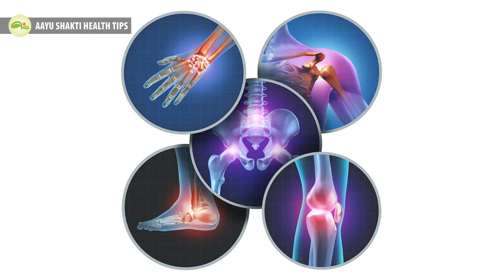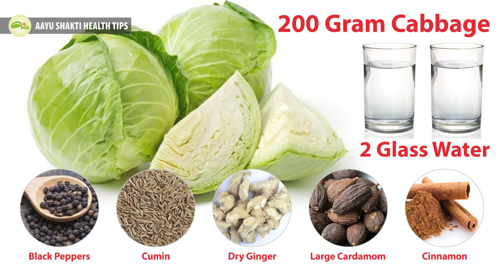Sholder pain कन्धों के दर्द से छुटकारा | Frozen Sholder का आसान इलाज | Aayu Shakti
इस वीडियो में कंधों के दर्द व जकड़न के विषय में बताया है| कंधों में दर्द कई बार इंटरनली इंफेक्शन में सूजन के कारण हो जाता है और कंधों में जो इंफेक्शन हो जाता है इसका कारण बुखार होता है क्योंकि बुखार जब लंबा चल जाता है तो कंधों के अंदर व जोड़ों में इंफेक्शन चला जाता है| इसके अलावा कंधों के दर्द का मुख्य कारण शरीर में वात का बढ़ जाना होता है| शरीर में जब वात अधिक बढ़ जाती है तो जोड़ों में आकर इकट्ठी हो जाती है, इस वजह से भी कंधों में दर्द होता है|
1. कंधों में दर्द को ठीक करने के लिए पत्ता गोभी का सूप सुबह-शाम काली मिर्च, जीरा, सोंठ, बड़ी इलाइची, दालचीनी का पाउडर डालकर पीने के लिए बताया है|
2. कंधों के दर्द को ठीक करने के लिए योगासन बताए हैं|
    - ताड़ासन
    - तिर्यक ताड़ासन
    - शोल्डर रोटेशन
    - शोल्डर स्ट्रैचिंग
इन योगिक क्रियाओं को करने से कंधों के दर्द में बहुत जल्दी आराम मिलना शुरू हो जाता है|
3. एक प्राकृतिक चिकित्सा भी बताई है, इसमें दोनों हाथों को गर्म पानी में रखने के लिए बताया है| गर्म पानी में रखने से कंधों के दर्द में बहुत जल्दी आराम होता है क्योंकि ब्लड सरकुलेशन बढ़ जाता है और आराम होना शुरू हो जाता है|

In this video, we have explained about the pain and stiffness of the shoulders. Pain in the shoulders is often caused by swelling due to internal infection, and the infection that occurs in the shoulders is due to fever, because when the fever goes on for a long time, the infection goes inside the shoulders and in the joints. Apart from this, the main reason for shoulder pain is the increase of vata in the body. When the Vata increases excessively in the body, it gets accumulated in the joints, because of this also there is pain in the shoulders.
1. Cabbage soup mixed with black pepper, cumin, dried ginger, black cardamom and cinnamon powder is advised to be drunk in the morning and evening to cure shoulder pain.
2. Yogasanas are given to cure shoulder pain.
    - Tadasana
    - Tiryaka Tadasana
    - shoulder rotation
    - shoulder stretching
By doing these Yogic Kriyas, the pain in the shoulders starts getting relief very quickly.
3. A naturopathy has also been mentioned, in this it has been told to keep both the hands in hot water. Shoulder pain is relieved very quickly by keeping in hot water as blood circulation increases and relaxation starts.